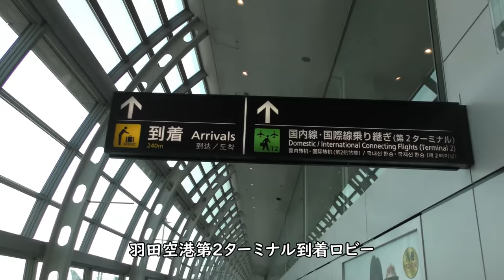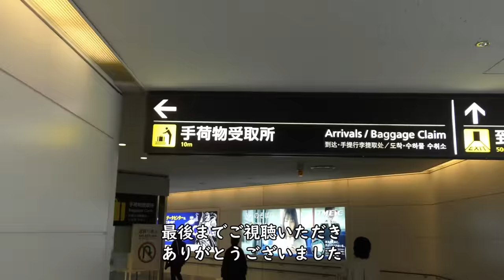【到着ロビーを歩く】羽田空港第2ターミナル【制限エリア内】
2021年11月20日撮影
ソラシドエア92便大分空港→東京羽田空港、第2ターミナル51番ゲートより手荷物受取所までの制限エリア一方通行区間、到着ロビー動画です。

【撮影機材】
Panasonic 4K VZX990M 64GB HC-VZX990M-W
4K ビデオカメラ VZX992M

Everyday Update!